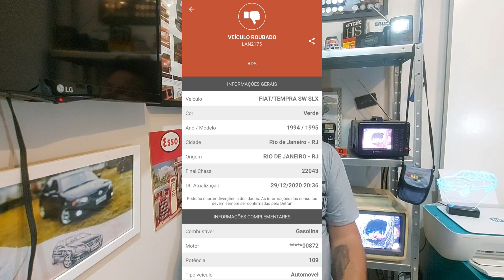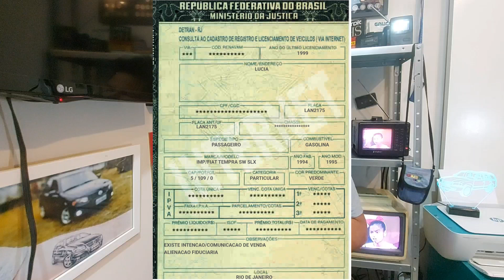Por onde anda o Fiat Tempra SW SLX do Assunção da novela História de amor de 1995?